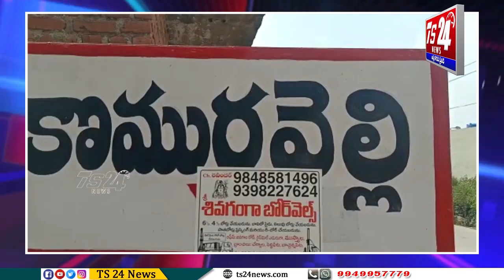అర్హులైన వారందరికీ దళిత బంద్ ఇవ్వాలి- కొమురవేల్లి మండల కార్యదర్శి చెట్టిపల్లి సత్తిరెడ్డి|TS24 News